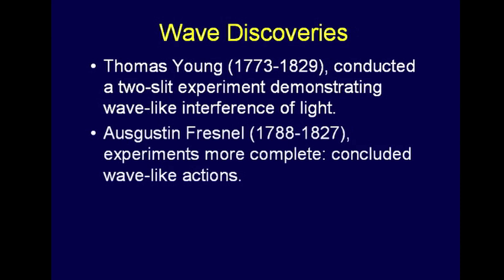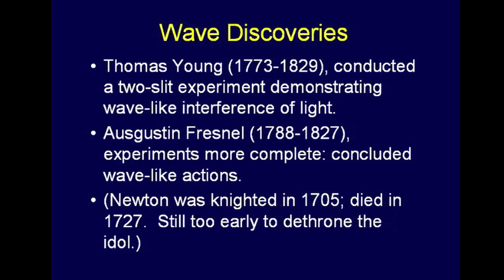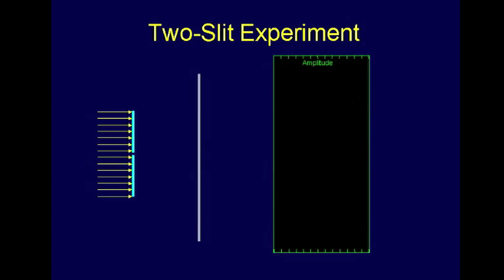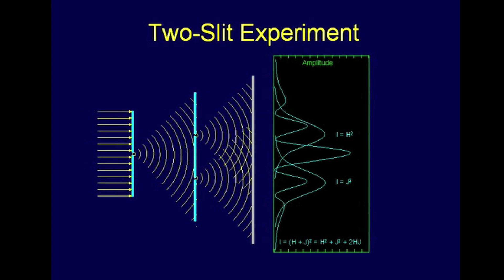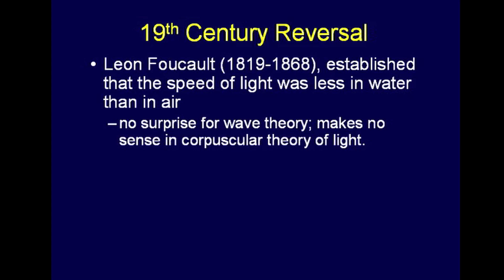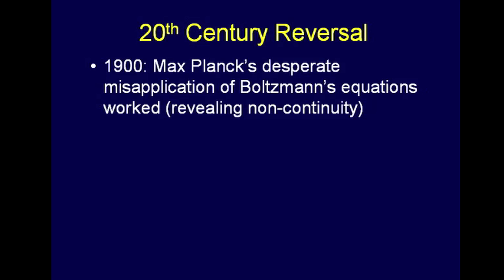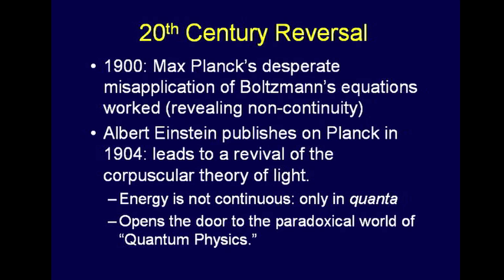Wave Discoveries - Chuck Missler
In this segment Chuck Missler discusses wave discoveries. This segment comes from the "Genesis" commentary published by Koinonia House.